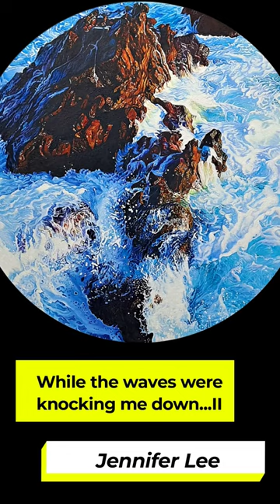While the waves were knocking me down... II / Jennifer Lee / 2023Oil on canvas / ø :108cm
While the waves were knocking me down... II
Jennifer Lee / 2023
Oil on canvas / ø :108cm

The passing of time makes me infinitely feeble and powerless.

Any hope of a carefree life is always washed away by those rough waves.

The force of destiny, just like that wave, will one day break me into pieces like sand and scatter me all over.

However, today I am holding a moment in my life and standing here.

[Artist statement]

This artwork is an experimental circular canvas piece that I'm trying out for the first time.
Rocks and waves look like continents and oceans in a circular canvas.

In this piece, rocks represent stability and balance in human life, while waves symbolize instability and challenges.

The collision of these two elements eventually unites as one, similar to how destiny confronts the constant passage of time. To depict this, I used dynamic brushstrokes to bring the vibrant waves to life while maintaining a realistic foundation.

I hope this wave also evokes a resonance within your heart.